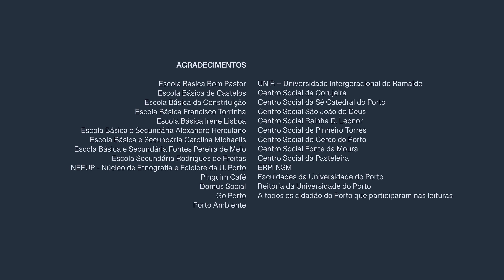Camões na cidade do Porto | CANTO 8, 67ªESTROFE